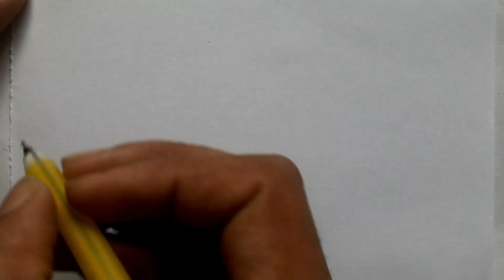landscape scenery drawing easy/How to draw landscape scenery /drawing for beginners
Beautiful sunset scenery drawing /How to draw Sea beach scenery drawing for beginners
Sea beach scenery drawing with pencil /How to draw Sea beach scenery ‎@Mamundrawingschool
Beautiful Sea beach scenery drawing /How to draw scenery /easy drawing for beginners
sunset scenery drawing /Sunset landscape drawing for Biggenners ‎@Mamundrawingschool
Sunset landscape drawing with pencil sketch, Pencil Drawing for beginners | landscape drawing video
How to draw Sunset Scenery with Pencil, Pencil Drawing for beginners
Description
How to draw Sunset Scenery with Pencil Shading, Pencil Drawing for beginners
How to Draw Sunset Sea Beach | Pencil Drawing & Sketching || Shedding
Beautiful Sunset Nature Drawing with Pencil Sketch, Pencil Drawing for Beginners
Kolay Karakalem Manzara Resmi Çizimi Nasıl Yapılır - Deniz Manzara Adım Adım Karakalem Çizimleri
Sunset Scenery Drawing with Pencil Sketch, Pencil Drawing for Beginners
How to Draw Sunset Scenery with Pencil Sketch, Pencil Drawing for Beginners
How to Draw Sunset Scenery with Pencil, Pencil Drawing for Beginners, Pencil Art
How to Draw a Village Scenery Step by Step with Pencil, Pencil Drawings for Beginners
How to draw sunset scenery /village scenery drawing easy /drawing for Biggenners
kolay çizimleri
scenery drawing
landscape drawingdrawing
easy drawing
scenery
pencil drawing
manzara resmi çizimi
karakalem çizimleri
manzara çizimi kolay
karakalem manzara resmi çizimi
manzara çizimi
kolay karakalem çizimleri
karakalem çizimleri kolay
manzara resmi
manzara resmi nasıl çizilir
çizim mektebi manzara
kolay çizimler
kolay manzara çizimleri
kara kalemle çizimi kolay
kolay çizimler karakalem
çizim mektebi karakalem
kolay karakalem manzara çizimleri
karakalem
kolay resımler çizimikarakalem çizimi